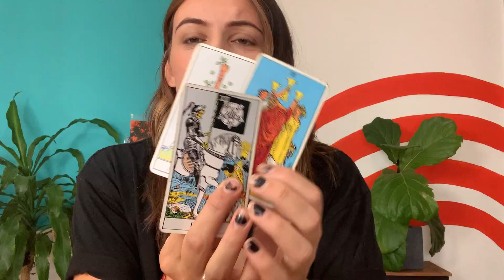Let it all flow - Daily Tarot Reading - August 4, 2022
Here's your daily tarot reading for Thursday, August 4, 2022!

 Ashley Rose